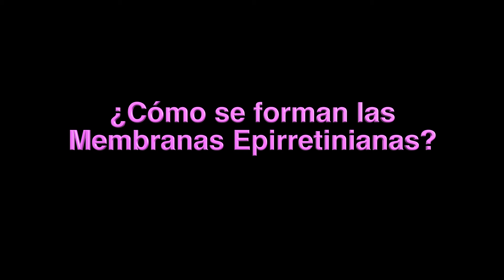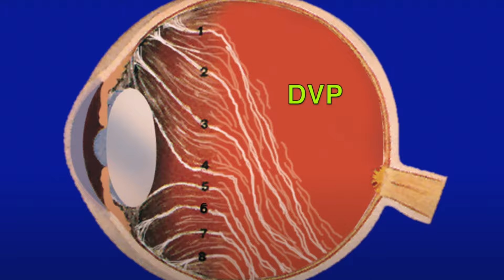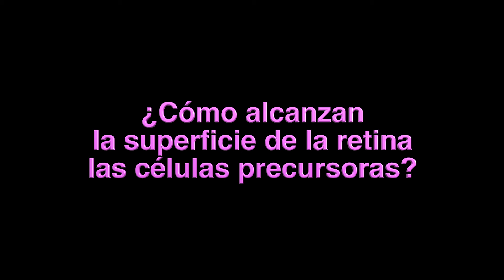Estructura de la Membrana Epirretiniana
Estructura de las Membranas Epirretinianas
En los próximos vídeos presentaré la Membrasna Epirretiniana (MER) y sus enfermedades asociadas. Una patología muy frecuente comprendemos mejor por los modernos estudios histopatológicos y por las imágenes de la Tomografía de Coherencia Optica.
Todavía nos falta mucho para comprender todos los detalles de esta patología que tal vez englobe un grupo heterogéneo de enfermedades.
Histológicamente la membrana epirretiniana (MER) es una proliferación de matriz extracelular con fibras de colágena y miofibroblastos situados delante de la retina.
Las MER se forman en la interfase entre el vítreo y la retina delante de la MLI. Usualmente tiene 2 capas: La más externa situada delante de la MLI formada por la matriz extracelular y la más interna formada por una o varias capas de miofibroblastos contráctiles
La matriz extracelular es una red tridimensional de colágeno, enzimas, proteínas y minerales que contienen las células. La fabrican los fibroblastos, las células gliales y del epitelio pigmentario de la retina, y los miofibroblastos.
La capa celular está formada por miofibroblastos que son clave en la génesis de las MER. Tienen características tanto de fibroblastos como de células musculares lisas con filamentos contráctiles de actina y miosina en su citoplasma.
La génesis de MER requiere la formación de miofibroblastos y de tejido fibroso. Los miofibroblastos se forman a partir de células activadas del vítreo (hialocitos, fibroblastos) o de la retina (EPR y de células gliales)
Activación celular
El DVP está presente en un 80% a 95% de las MER y por lo tanto parece ser muy importante en su patogenia. Al producirse el DVP, se producen microlesiones en la MLI que favorece el paso de células gliales de la retina hacia la superficie de la retina
Las células precursoras activadas (hialocitos, EPR y células gliales) alcanzan la superficie anterior de la mácula y se trasforman en miofibroblastos que producen colágeno extracelular y gliosis reactiva. Por tanto, todas ellas están implicadas en la formación de MERs y en la vitreo-retinopatía proliferativa (PVR). Los tipos de células predominantes en las MERs varían de unos estudios a otros tal vez porque tengan diferente causa o diferente método de estudio (histología, microscopía electrónica e inmunofluorescencia) para identificar las células.
Formación de MER iniciales (celofán)
Aquí vemos la retina, el vítreo desprendido y la MLI de la retina con algunas microlesiones.
Como alcanzan la superficie de la retina las células precursoras?
Las células precursoras se desplazan hacia la parte anterior de la retina delante de la membrana limitante interna.
Células del vítreo. En el vítreo hay muy pocas células. Existen fibroblastos para fabricar fibrillas de colágena, hialocitos que sintetizan ácido hialurónico y macrófagos para fagocitar productos tóxicos.
Hialocitos. En el ojo normal son más abundantes en la base del vítreo y en el polo posterior donde forman una monocapa a unas 20 a 50 μm de la MLI.
Al desprenderse el vítreo se separan de la retina pero alcanzan con facilidad la superficie macular donde se trasforman en miofibroblastos. Están presentes e incluso predominan en algunas MER.
Células de la retina.
En la formación de las MER participan las células del EPR y las células gliales. El EPR es la capa más externa de la retina. Sus células pueden alcanzar la superficie de la mácula atravesando toda la retina lesionada después de DVP o traumatismos. Pero la forma más frecuente e importante de llegar a la superficie retiniana es a través de desgarros o agujeros de retina solos o asociados a desprendimientos de retina.
Especialmente si son tratados con frío (crioterapia) o láser de argón que favorecen más la dispersión pigmentaria. Alcanzan la superficie macular y se trasforman en miofibroblastos.
Las células del EPR son muy importantes en las MER y en la PVR pero no se observan en MERi o en las maculopatías por tracción cuando no hay desgarros.
Células gliales. Incluyen la microglía, los astrocitos y las células de Müller. Las células de la microgía retiniana, son móviles, pequeñas y redondeadas y los astrocitos aplanados. Las células de Müller, fabrican la MLI, una membrana basal modificada. Atraviesan la MLI defectuosa y alcanzan la MER, donde regulan la producción de colágeno y de MEC
Formación de MER avanzadas (fruncido macular)
Con el paso del tiempo aumentan los miofibroblastos la fibrosis y la gliosis reactivas y las membranas se haces más gruesas. Al contraerse las membranas aparecen pliegues y líneas de tracción que deforman los vasos retinianos. Se produce un fruncido macular con pliegues en forma de sierra.  Se pierde la depresión foveal, se engruesa la retina que al principio permite diferenciar todas sus capas, pero al final se desestructura perdiendo la definición de sus capas.